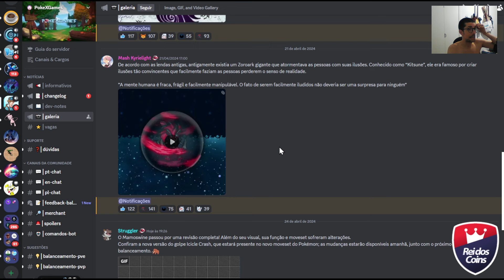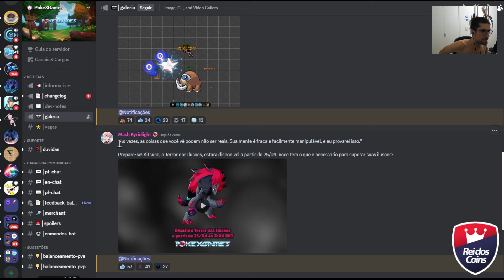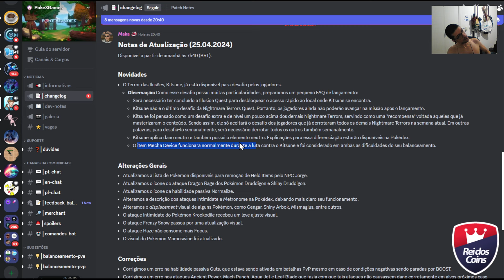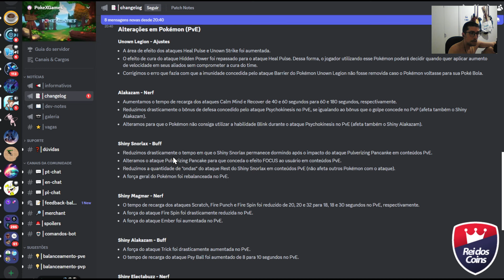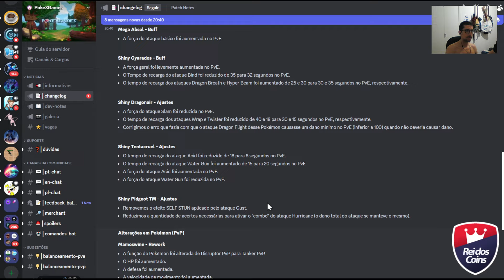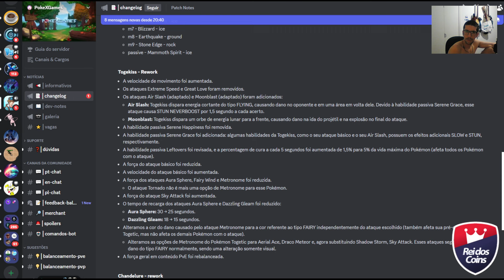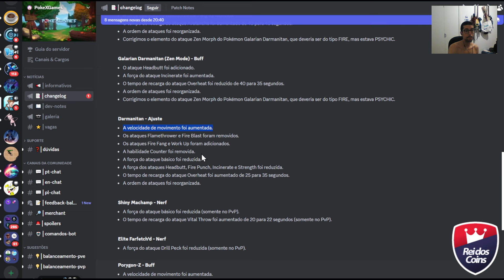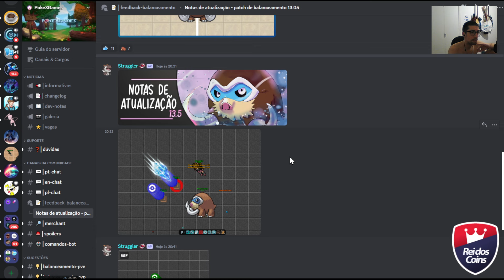NOVO TERROR - KITSUNE | REWORK MAMOS, TOGEKISS E MUITO MAIS | PATCH 18.5 | PokeXgames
Ao criar uma acc na pokexgames, insira o nome LOXAS como indicação.